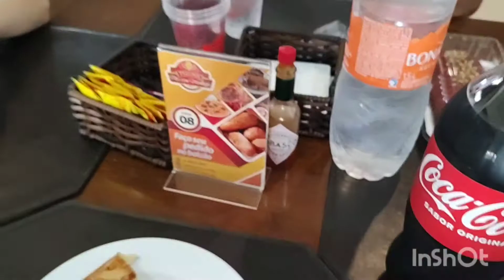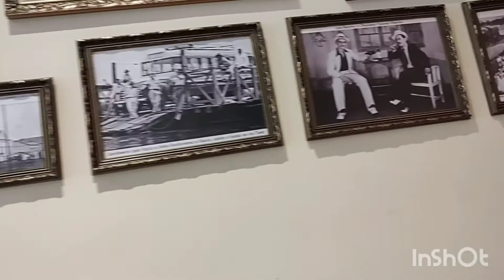como ter renda extra vendendo PAÇOCA _ acompanhe comigo eu indo buscar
🍀nesse vídeo venho mostrar a vocês minha trajetória indo buscar paçoca para vender.
🍀mostrei também um pouco conversando com meus filhos e porcentagem de quanto eu ganho nas vendas das paçoca.
  🍀 espero que com esse vídeo vocês tenham idéia de vendas e vejam que sempre devemos fazer algo a mais para poder ter uma renda extra.

se tiverem dúvidas e se quiserem saber mais deixem comentários aqui ou no Instagram @rosenareal

ficarei muito feliz em ter vocês me acompanhando aqui no YouTube, então ...
 COMENTEM  para eu interagir com vocês
🙌SE QUISEREM ME ENVIAR ALGO MANDE MENSAGEM NO INSTAGRAM 🤗

agradeço ROSE NA REAL 💋